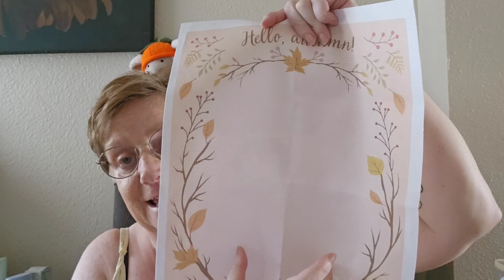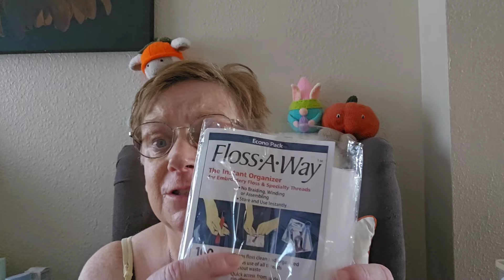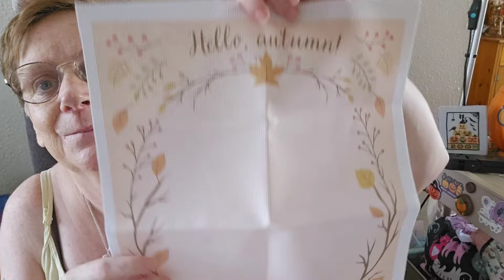littleworkroomcrafts Autumn in August Day 1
super thanks here on YouTube
fancy having a cuppa with me htyps://

thank you so much for your support xxx